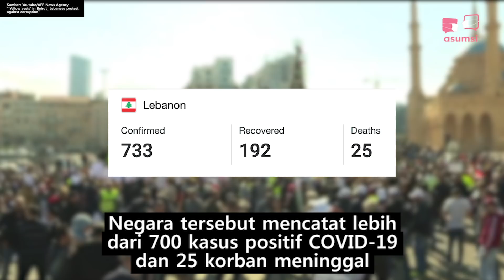Krisis Ekonomi dan Virus Corona Bikin Libanon Porak Poranda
Sejak tahun lalu, jalanan di Libanon dipenuhi pengunjuk rasa yang tidak puas terhadap kinerja pemerintah mereka. Mata uang yang jatuh membuat harga-harga melonjak dan tabungan mereka kehilangan nilai. Sialnya, pandemi COVID-19 memaksa jutaan orang kehilangan pekerjaan di tengah krisis ekonomi.